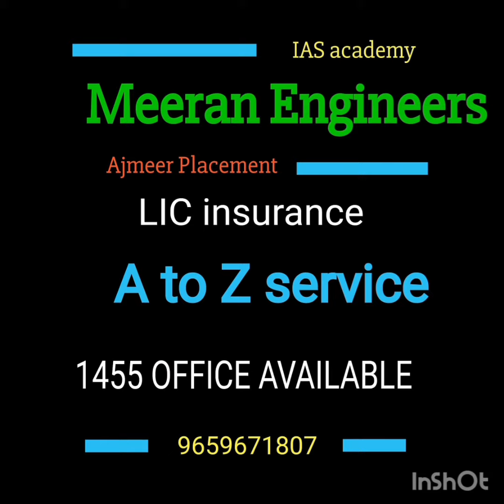Bag # Direct seller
*Dear Aspirants,*

 *We will Provide you the following videos:*

1)  *Meeran DTCP home*
2)  *Meeran Wall paper works*
3)  *TNPSC, BANK, UPSC, SSC, Coaching material*
4)  *Ajmeer placement procedure*
5)  *Meeran total works*
6) *Meeran plots**
7)  *Meeran Construction*
8)  *Meeran Roof works*
9) *Meeran Civil Exam information*
10)  *Meeran students service* .
11) *Meeran piriyani service*
12) *Meeran sarees*

Tottally  above 100 videos Promotes

Meeran company is All over tamilnadu *A to  Z service* company